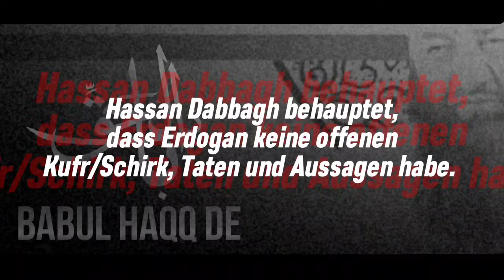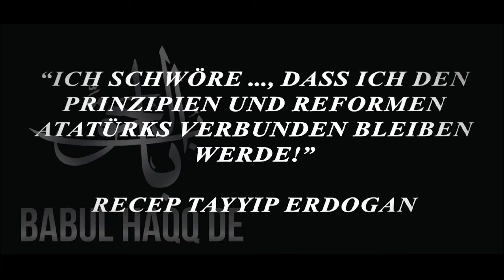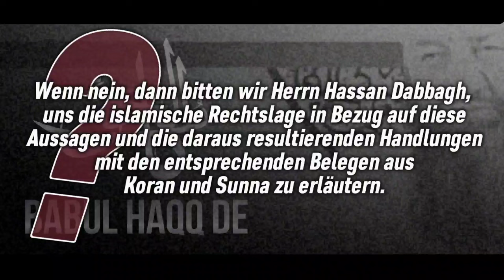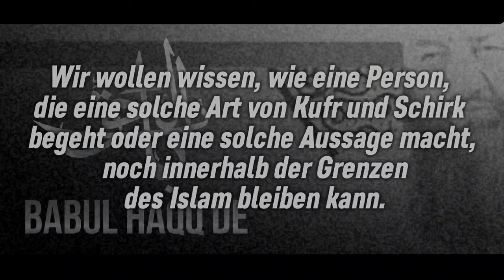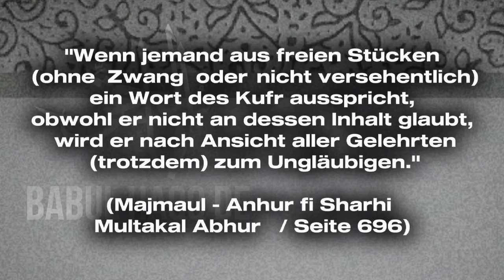Wir bitten Hassan Dabbagh, seine Behauptung, Erdogan sei Muslim, mit Koran und Sunna zu untermauern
Frage lautet: Ist Erdogan kein Kâfir aufgrund seiner vielen Kufr und Schirk (Taten und Aussagen)? Wie kann man ihn als Muslim bezeichnen, wenn er doch offene Kufr und Schirk, Taten und Aussagen hat?

Hassan Dabbagh behauptet, dass Erdogan keine offenen Kufr/Schirk, Taten und Aussagen habe.

Dann fragen wir Herrn Hassan Dabbagh, ob es sich bei dem, was auf dem Video zu sehen war, nicht um einen offenen Kufr/Schirk handelt?
Wenn nein, dann bitten wir Herrn Hassan Dabbagh, uns die islamische Rechtslage in Bezug auf diese Aussagen und die daraus resultierenden Handlungen mit den entsprechenden Belegen aus Koran und Sunnah zu erläutern.
Wir wollen wissen, wie eine Person, die eine solche Art von Kufr und Schirk begeht oder eine solche Aussage macht, noch innerhalb der Grenzen des Islam bleiben kann.

Wir hoffen, Herrn Hassan Dabbagh mit unserer Bitte nicht zu überfordern.

Da dieses Thema in der Umma für viel Unruhe sorgt und vor kurzem sogar ein herzkranker Muslim von Sympathisanten / Bekannten von Hassan Dabbagh angegriffen wurde, nur weil er eine andere Meinung vertrat, bitten wir Herrn Hassan Dabbagh, endlich die islamische Rechtslage in Bezug auf diese Aussagen und die daraus resultierenden Handlungen von Erdogan mit den entsprechenden Belegen aus Koran und Sunnah zu erläutern.

Kufr Aussagen von Recep TAGHUT Erdogan;
„Als Präsident schwöre ich bei meiner Ehre und Integrität vor der großen türkischen Nation und Geschichte, die Existenz und Unabhängigkeit des Staates zu schützen … die Verfassung, die Rechtsstaatlichkeit, die Demokratie, die Prinzipien und Reformen Atatürks einzuhalten …“
( Recep TAGHUT Erdogan )

Einige Aussagen der Gelehrten:
"Wenn jemand aus freien Stücken (ohne Zwang oder nicht versehentlich) ein Wort des Kufr ausspricht, obwohl er nicht an dessen Inhalt glaubt, wird er nach Ansicht aller Gelehrten (trotzdem) zum Ungläubigen."
(Majmaul - Anhur fi Sharhi Multakal Abhur  مجمع الأنهر في ملتقى الأبحر / Seite 696)

Ibn-i Nujaym sagt: „Wer ein Wort des Kufr ausspricht, sei es im Scherz oder im Ernst (ungezwungen oder nicht unbeabsichtigt), wird nach Ansicht aller Gelehrten zum Ungläubigen. Die Absicht hat in dieser Angelegenheit keine Gültigkeit.“
( Ibn-i Nujaym (rh.a.), Al-Bahru'r-Raik Band 5/ Seite 134 )